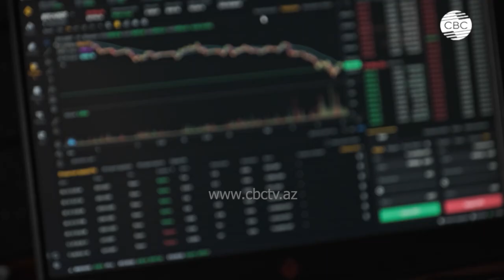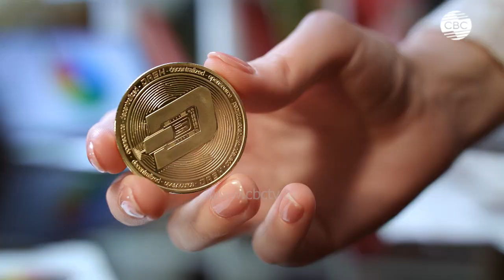Америка готовит стратегию по превращению в глобальный центр регулирования криптовалют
Эрик Трамп, сын избранного президента США, заявил, что Америка стремится стать мировым лидером в сфере криптовалют, продвигая инновации и регулирование в этой области. Он подчеркнул, что Дональд Трамп будет способствовать превращению США в криптовалютную столицу, что уже начинает воплощаться через принятие блокчейна и криптовалют на государственном уровне. Эти технологии не только меняют финансовую сферу, но и обещают глубокие преобразования в мировой экономике. В то же время необходимо учитывать риски и обеспечивать безопасность в процессе интеграции криптовалют.